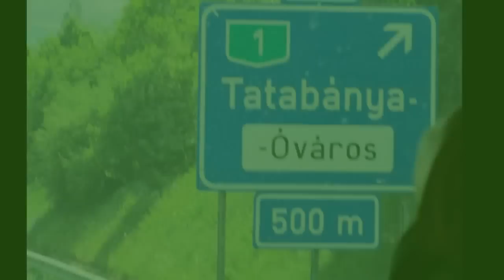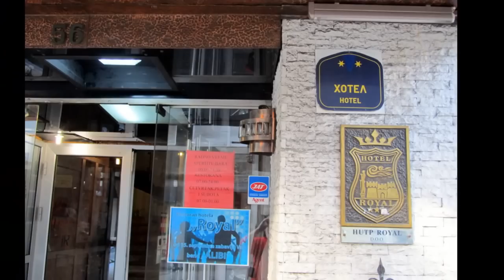Impressionen Belgrad 2012.wmv